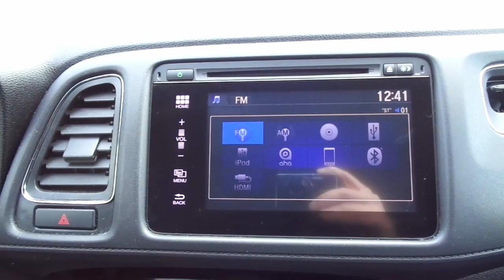H0748A 2016 Honda HRV White for sale Truro Nova Scotia